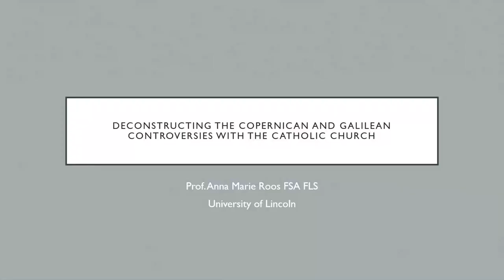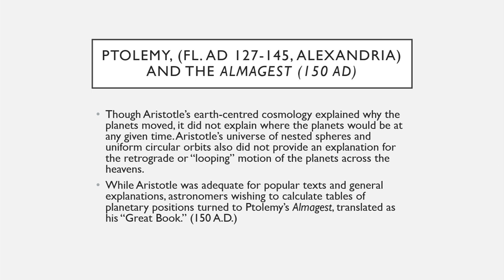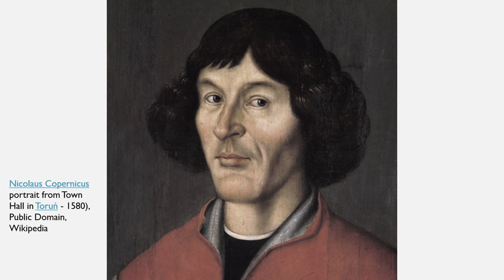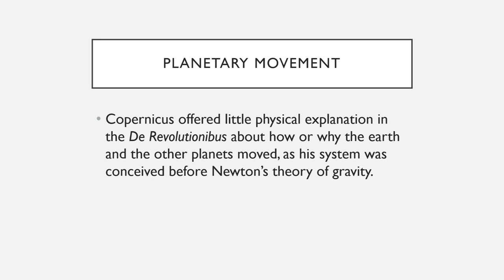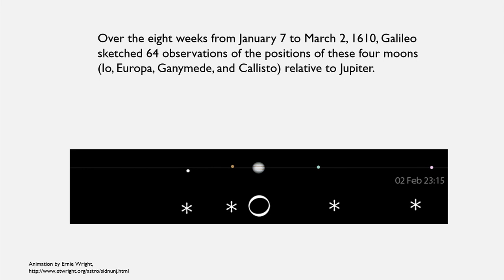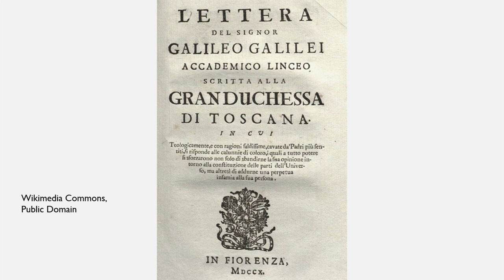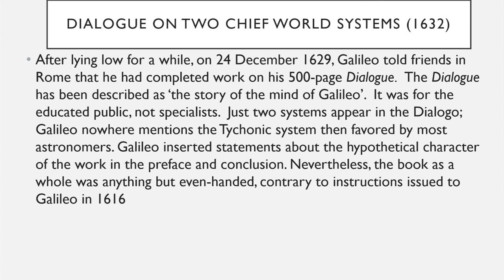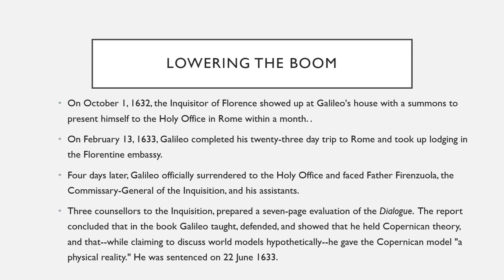HAPP One-day Conference on "Physics Feuds Throughout History"- Professor Anna Marie Roos